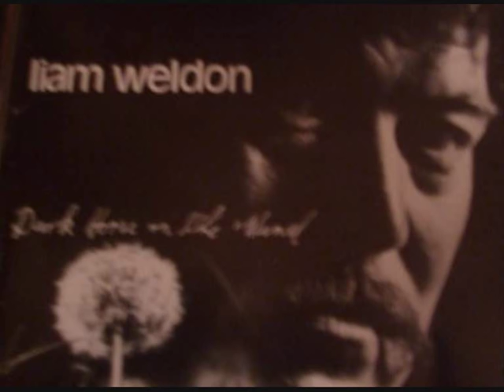Liam Weldon- James Connolly